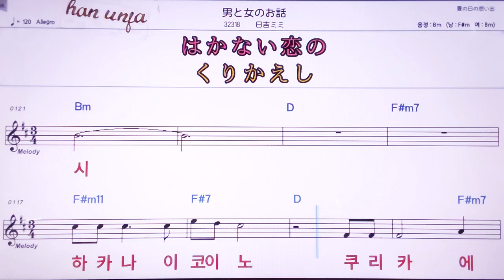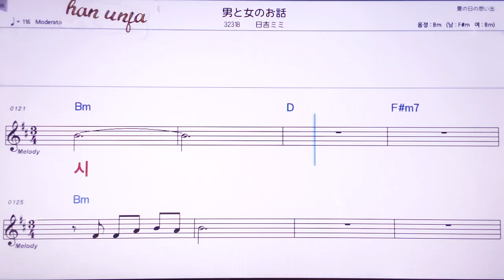💖오토꼬또온나노요하나시/히요시미미 👍MR,노래방, 악보, 코드,Karaoke With Sheet Music